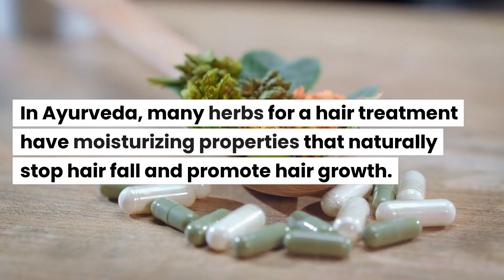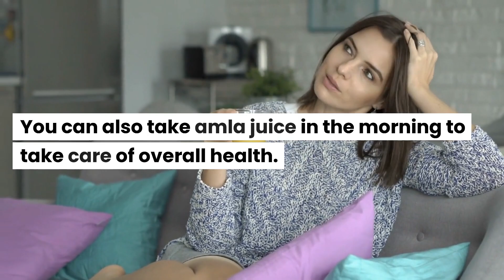Ayurvedic ways to grow hair I Dr.Veda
Want to know the best ayurvedic ways to achieve healthy and shiny hair? Read on to find out! In this article, you will learn about the various ayurvedic tips for hair growth and how you can use them to achieve desired results.